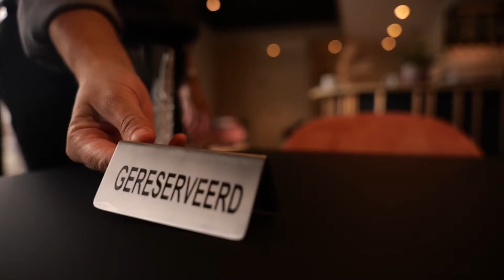Verse producten bij Halte 22 in Geetbets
Halte 22 is een gezellige brasserie in Geetbets waar jong en oud welkom zijn! Op de kaart vindt u klassiekers terug zoals filet pur, stoofvlees met streekbier, spareribs, zeetong en vol-au-vent. Maar er zijn ook geregeld seizoensgebonden suggesties in de aanbieding die u het water in de mond doen lopen.
Maarten en Kathleen maakten in 2022 hun ultieme droom waar. In juni openden ze hun eigen brasserie. Halte 22 is vernoemd naar de voormalige spoorlijn die Tienen met Diest verbond. Ze kiezen bewust voor een kleinere kaart met nadruk op vers. Naast gewone menu’s worden ook suggestiemenu’s aangeboden. Aan de bordcomposities wordt veel aandacht besteed.
Halte 22 is gelegen in Geetbets op slechts 50 meter van de fietsverbinding tussen Tienen en Diest. Wij staan voor een kwaliteitsvolle en verse keuken. Voor een snelle lunch of een uitgebreid diner kan u steeds bij ons terecht. In de zomer kan u genieten op het zonnige terras! Kom deze parel snel ontdekken!
Onze brasserie in Geetbets biedt gratis parkeerplaatsen. Op het Stationsplein, 50 meter verder, is nog meer parkeermogelijkheid. Bezoekers met elektrische fietsen kunnen er hun batterij opladen. Halte 22 is open van 11 tot 22 uur, zaterdag van 10 tot 23 uur. Donderdag is de zaak gesloten. Neem contact op voor een online reservatie.

INFO
Halte 22
Drinkteilstraat 11, 3450 Geetbets